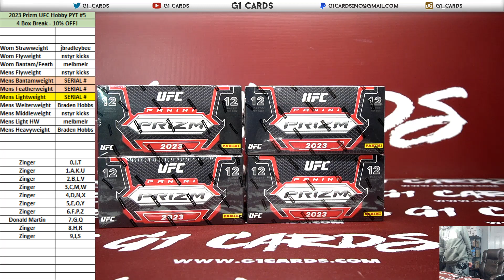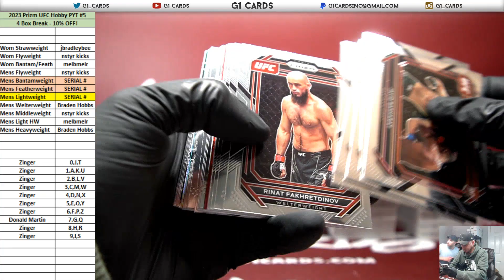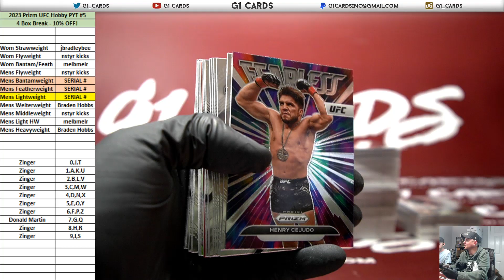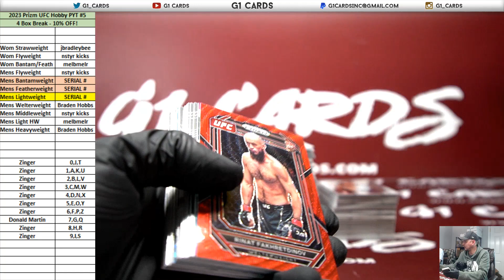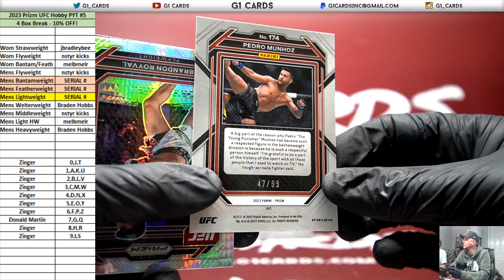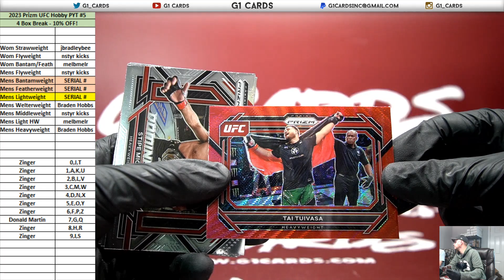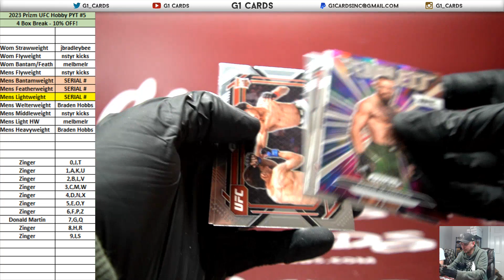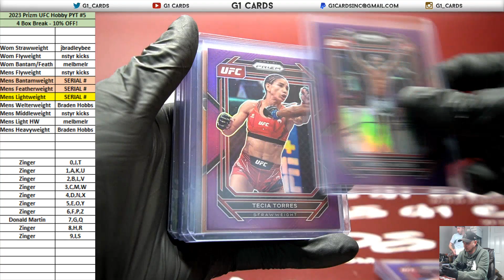2023 Panini Prizm UFC *Hobby* 4 Box PYT #5